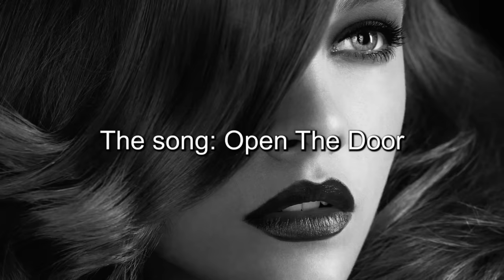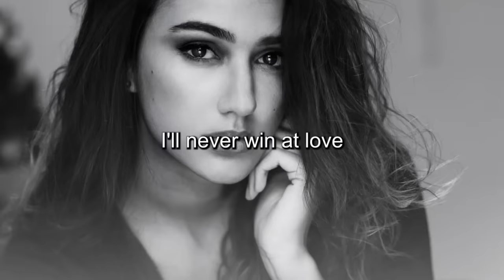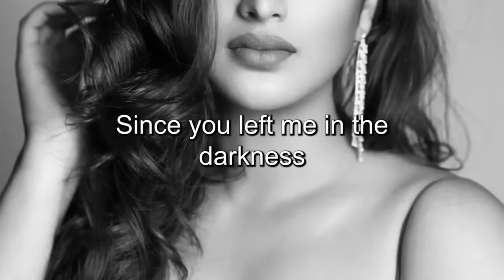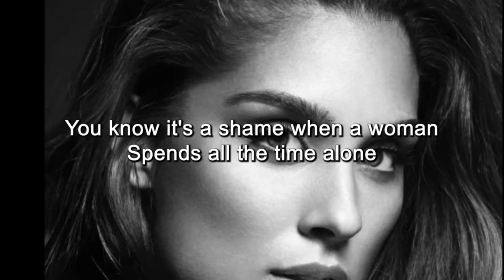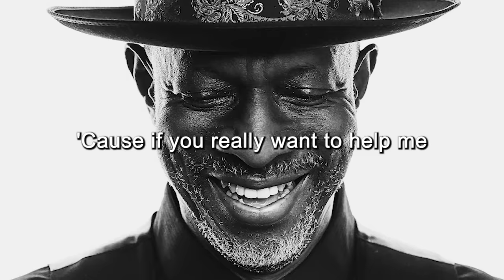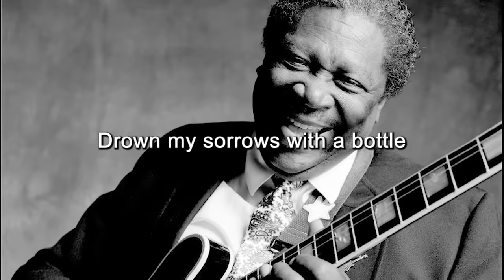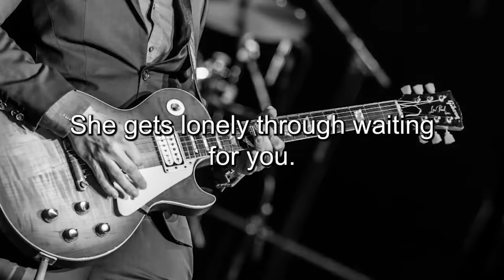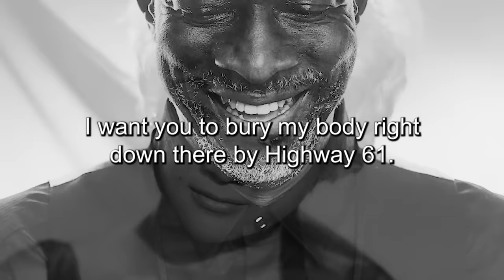WHISKEY BLUES MUSIC 🎸 BEST OF SLOW BLUES/ROCK 🎸 Beautiful Relaxing Blues Songs